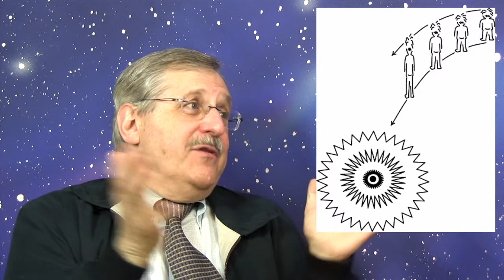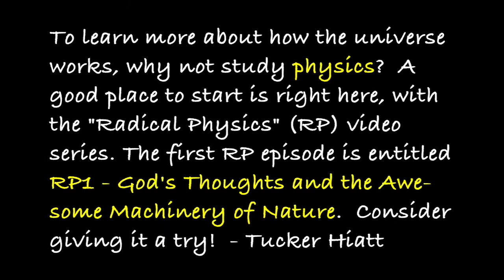Why Falling Into a Black Hole is a Once-in-a-Lifetime Experience, with Andrew Fraknoi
This interview with legendary astronomy teacher Andrew Fraknoi is a tendril of the Radical Physics (RP) "taproot."  It describes black holes and the fate of anyone who gets a little too close.  The RP series is produced by Wonderfest, the nonprofit "San Francisco Bay Area Beacon of Science."